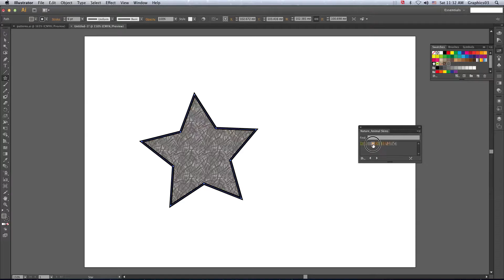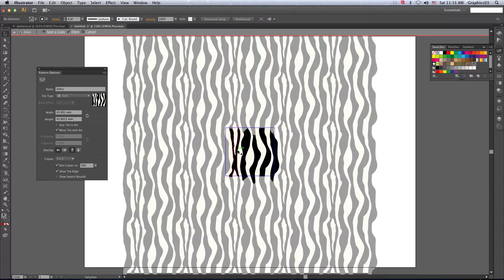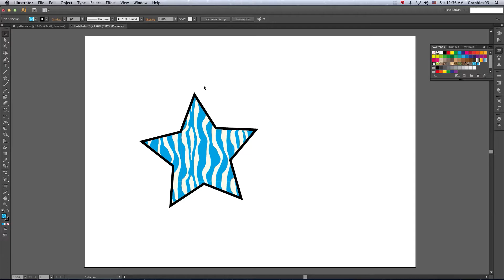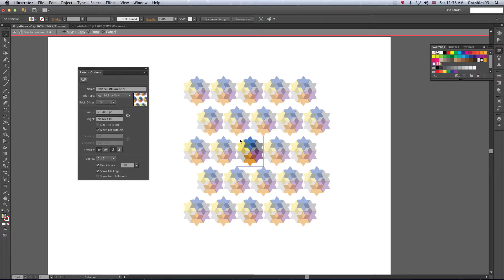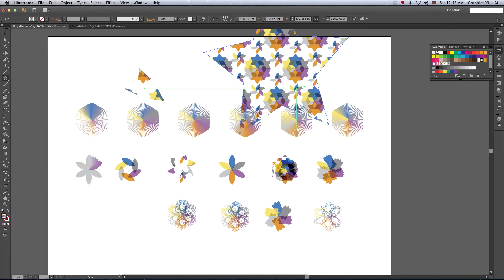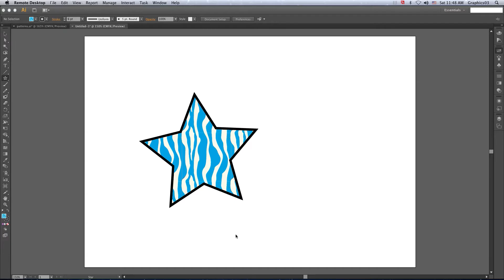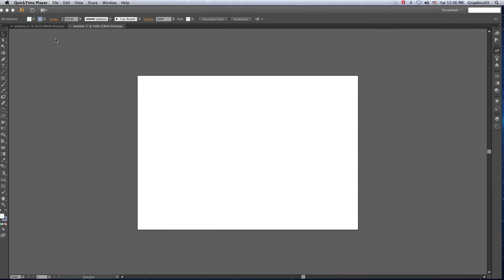تعلّم كيفية إنشاء تصاميم فريدة باستخدام الوحدات التكرارية في إليستريتور: دليل Pattern Fill & Stroke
مرحباً بكم في فيديو "تعلّم كيفية إنشاء تصاميم فريدة وجذابة باستخدام الوحدات التكرارية في إليستريتور: دليل شامل لاستخدام أداة Pattern Fill & Stroke لتصميم تصاميم إبداعية ومتجددة". في هذا الفيديو، سنأخذكم في جولة ممتعة داخل عالم الوحدات التكرارية في برنامج إليستريتور، ونشرح لكم كيفية استخدام أداة Pattern Fill & Stroke لإنشاء تصاميم إبداعية ومتجددة بسهولة ودقة عالية.

سنشرح لكم في هذا الفيديو كيفية استخدام أداة Pattern Fill & Stroke في إليستريتور لإنشاء تصاميم فريدة ومتجددة باستخدام الوحدات التكرارية. سنعرض لكم الخطوات الأساسية لإنشاء وحدات تكرارية مختلفة، وكيفية تخصيص خصائص الوحدات التكرارية لتحقيق التصاميم المرغوبة.

ستتعلم معنا كيفية استخدام أداة Pattern Fill & Stroke لإنشاء تصميمات إبداعية ومتجددة بسهولة، وكيفية تخصيص الأدوات المختلفة لتحقيق التصاميم المرغوبة. سنشارك معكم النصائح والإرشادات المفيدة حول كيفية استخدام الأداة بكفاءة عالية وإنشاء تصاميم مذهلة.

إذا كنت ترغب في تعلّم المزيد حول كيفية استخدام الوحدات التكرارية في إليستريتور وإنشاء تصاميم إبداعية ومتجددة، فإن هذا الفيديو هو الدليل المثالي لك. انضم إلينا وتعلّم كيفية استخدام أداة Pattern Fill & Stroke لإنشاء تصاميم فريدة ومتجددة بسهولة ودقة عالية في برنامج Adobe Illustrator!

✋ إليستريتور، الوحدات التكرارية، استخدام أداة Pattern Fill & Stroke، تصميم إبداعي، الدقة، تخصيص الأدوات، التصميم المتجدد، الفيديو التعليمي.
سلام عليكم  ♥